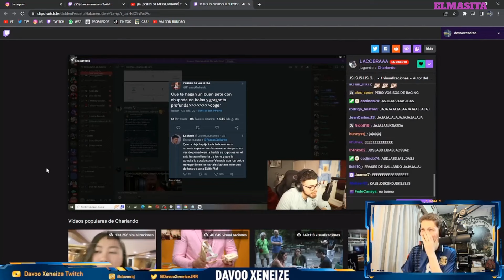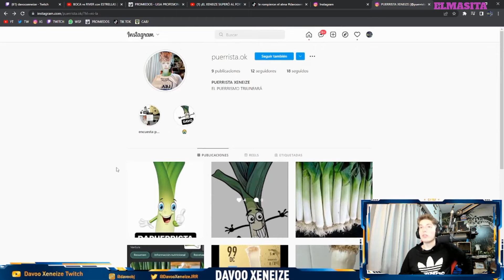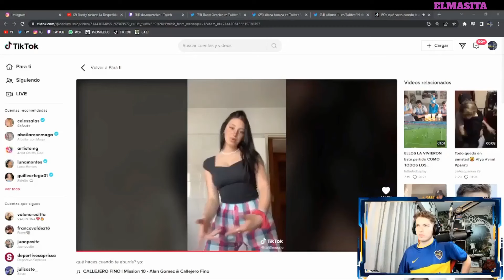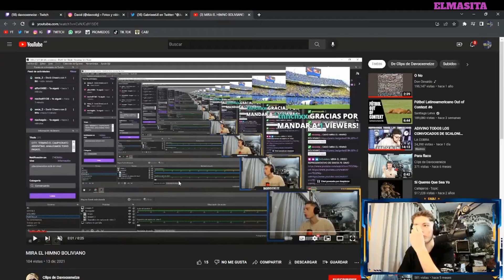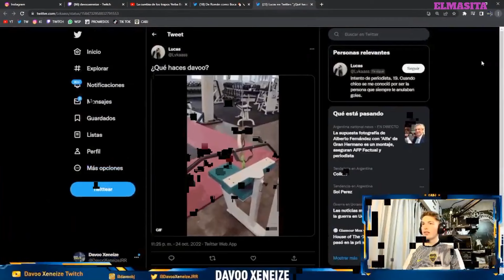LOS MEJORES CLIPS DE DAVOO XENEIZE TWITCH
Los mejores clips de davoo sacados de twitch
edito con un j7 perris en un futuro cuando tenga pc editare mejor..
Mejores momentos de  DAVOO XENEIZE de TWITCH argentina
¡¡ busco gente que hagan videos de clips y asi.. les pago 0.50 usd por cada 1.500 vistas que tenga el video q haga me hablan al twiterr :: @elmasiita !!